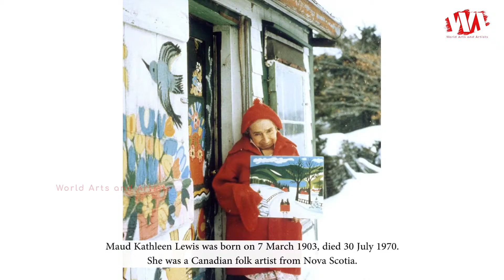Artist Maud Kathleen Lewis (1903 - 1970) | Canadian Folk Painter | WAA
Maud Kathleen Lewis was born on 7 March 1903, died 30 July 1970. She was a Canadian folk artist from Nova Scotia. Lewis lived most of her life in poverty in a small house in Marshalltown, Nova Scotia, achieving national recognition in 1964 and 1965. She is best known for her cheerful paintings of landscapes, animals, and flowers, which offer a nostalgic and optimistic vision of her native province. Several books, plays and films have since been produced about her. Lewis remains one of Canada's most celebrated folk artists; her works and the restored Maud Lewis House are displayed in the Art Gallery of Nova Scotia.